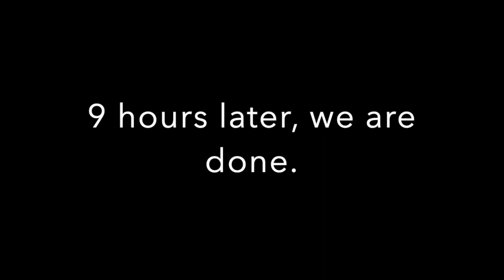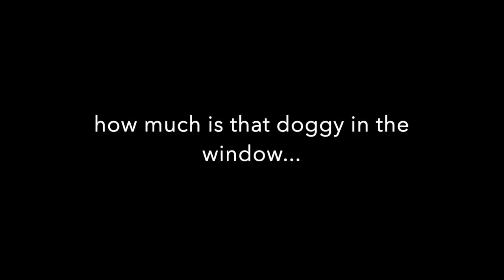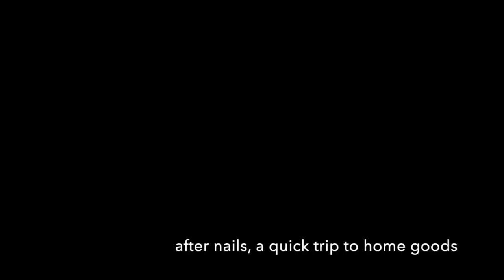DITL VLOG - we will never forget (day 2728)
Day 2 of Underclassmen pictures and boy did the humidity kick in.

 7 Rye Ridge Plaza #139